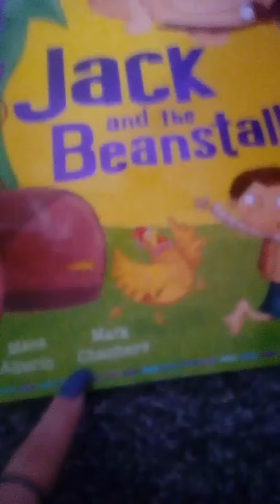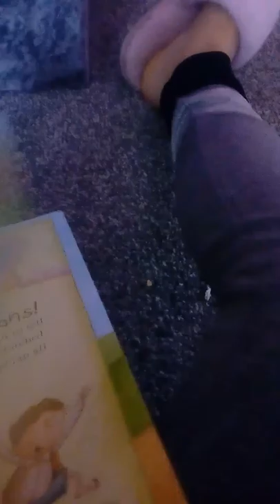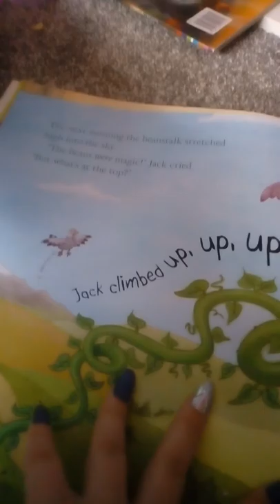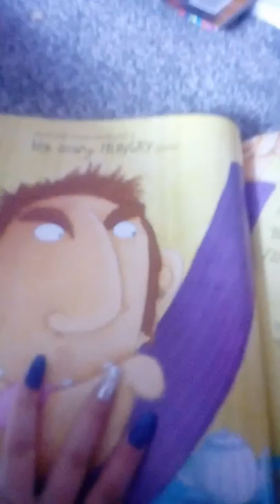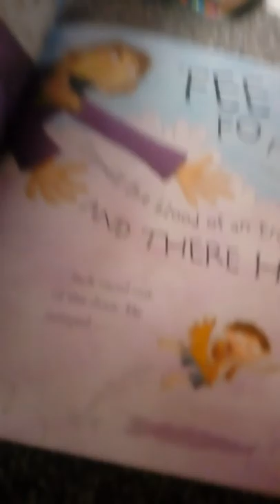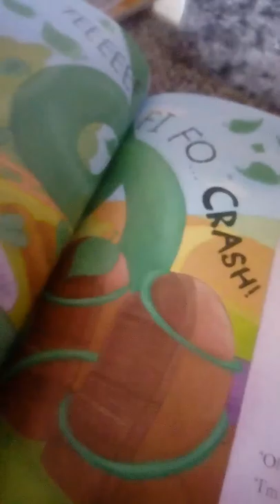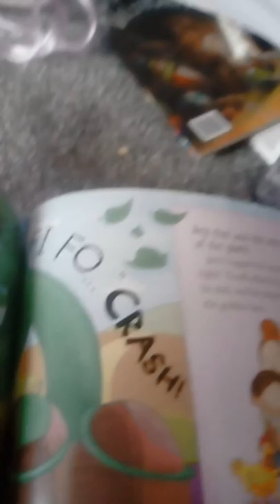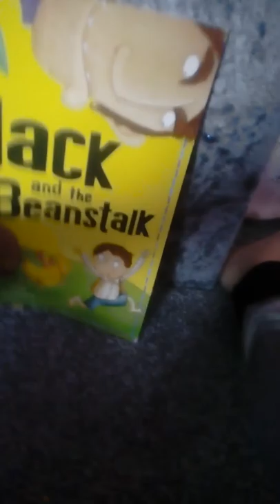Jack and the beanstalk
I read Jack and the beanstalk